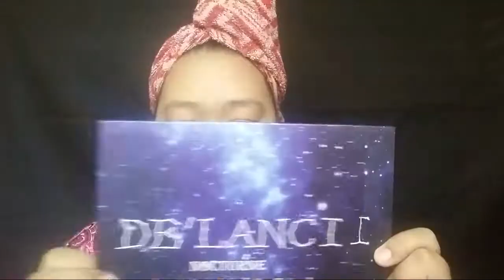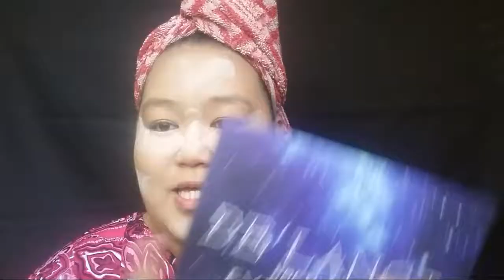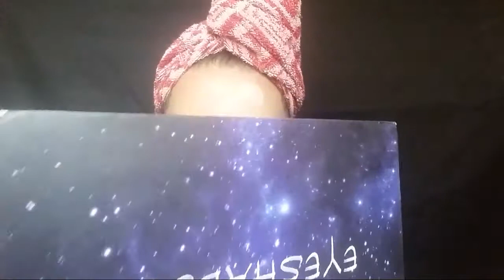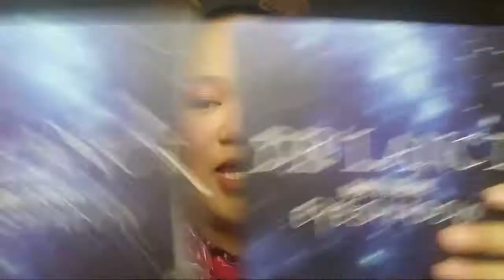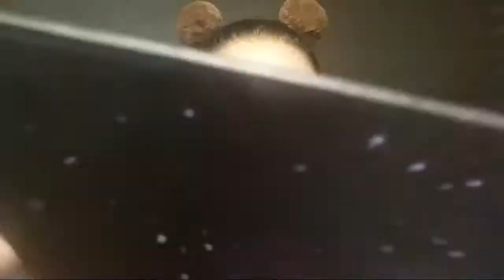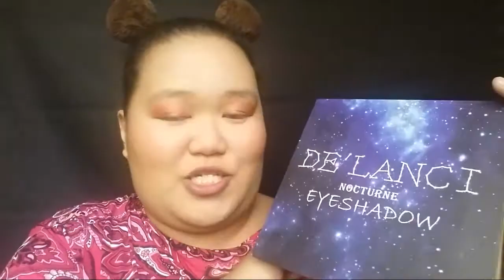Pak o Wapak | De lanci Nocturne Eyeshadow Palette Review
Check Mhae Roque's Facebook for more De Lanci products

Kung may gusto kang ipagawa sakin or may request ka go lang comment mo na yan sa ibaba.

Maam Marielle

@maam _marielle